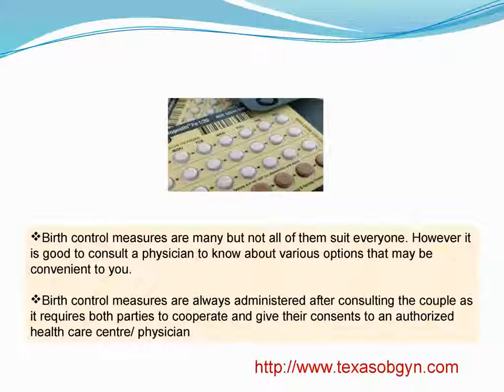Birth control options for a healthy lifestyle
Birth control measures are many but not all of them suit everyone.